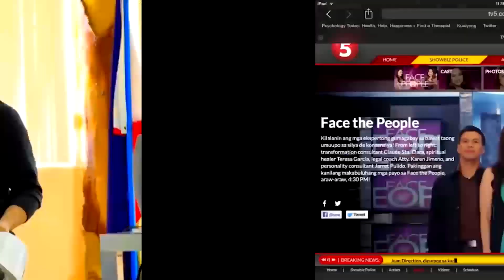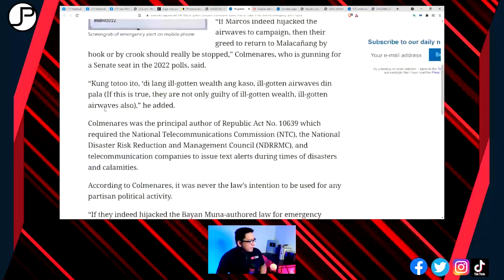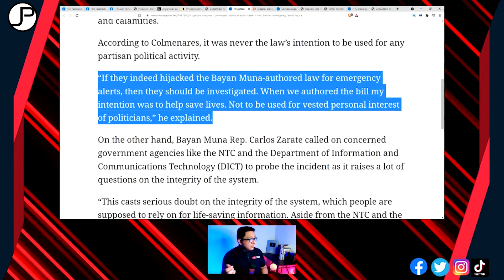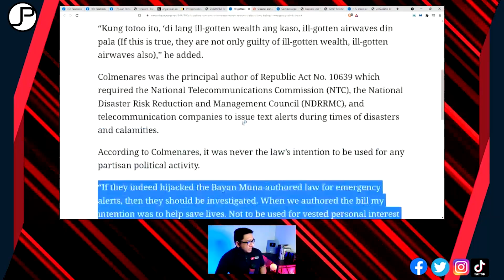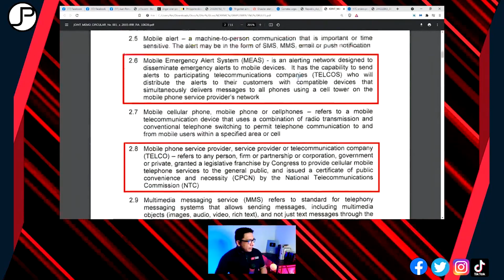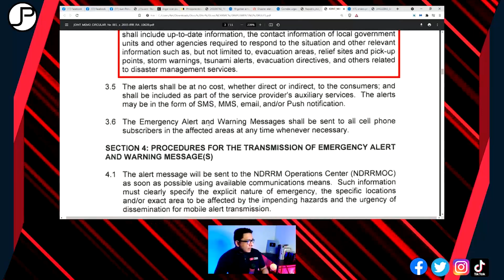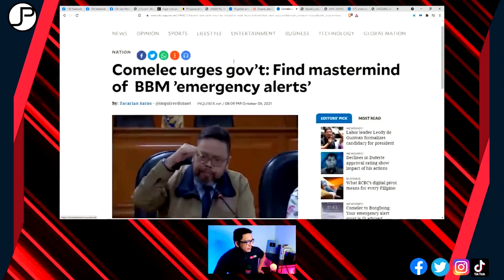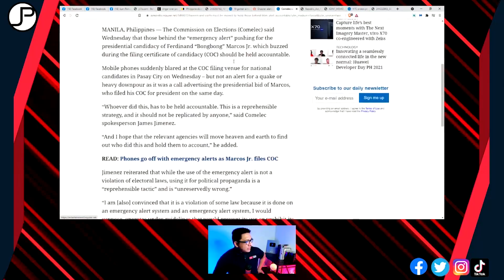KASALANAN BA NI BONGBONG MARCOS ANG EMERGENCY TEXT ISSUE?!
Pwede nyo din ako i-follow sa Facebook, Instagram, Twitter, Lyka, Bigkis: @coachjarret